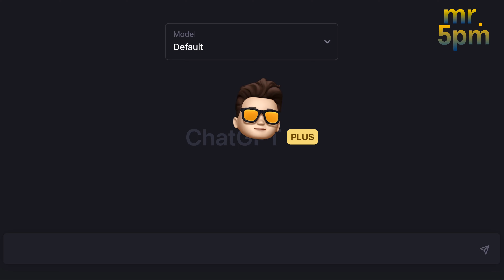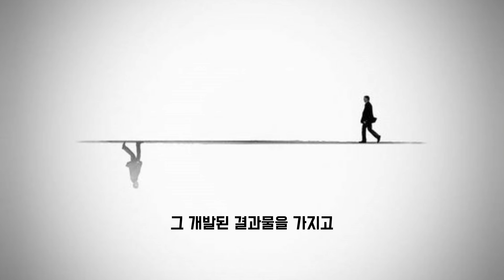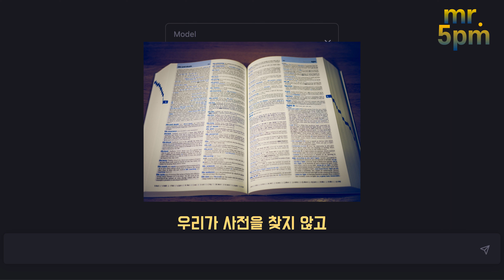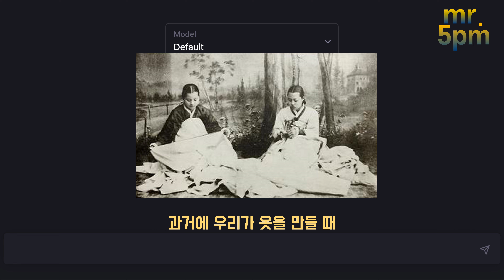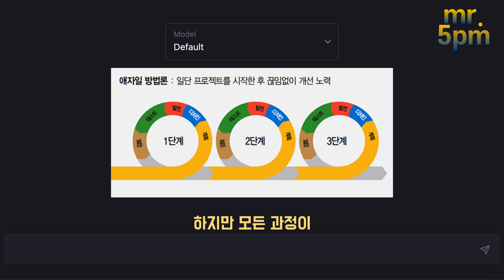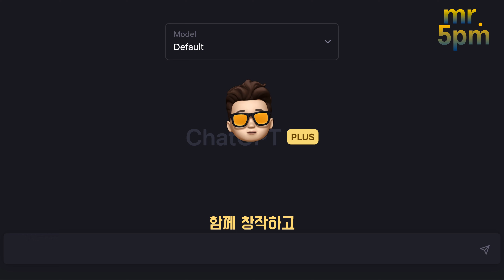챗GPT 인공지능 시대 이 직업부터 사라집니다! 창의적으로 ChatGPT 코딩하고 창작하고 성공하기 - 오후다섯씨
이 영상에서는 인공지능 기술이 발전함에 따라 프로그래머들이 가장 위협받는 직업이 될 것이라는 이야기를 하고 있습니다. 인공지능 도구를 사용하면 사람 대신에 글쓰기나 코딩하는 일을 수행할 수 있기 때문입니다. 그러나 중요한 것은 디버깅과 같이 문제를 찾고 해결하는 능력은 아직 인공지능이 대체할 수 없다는 점입니다. 또한, 이러한 기술 발전으로 인해 새로운 창작과 개발이 가능해지며, 모든 사람이 자신의 아이디어를 표현하고 실현할 수 있는 시대가 되고 있다는 점을 강조하고 있습니다. 이러한 변화를 대비하고 적극적으로 활용하기 위해 함께 창작하고 개발하는 과정이 중요하다는 메시지를 전달하고 있습니다.

오후다섯씨 | mr.5pm
몸+마음, 가상+현실, 예술+기술